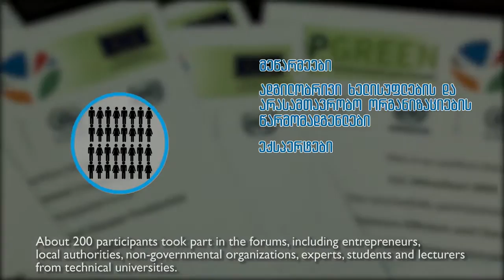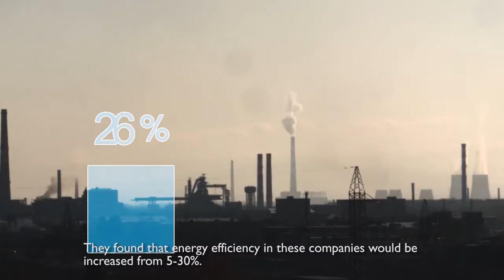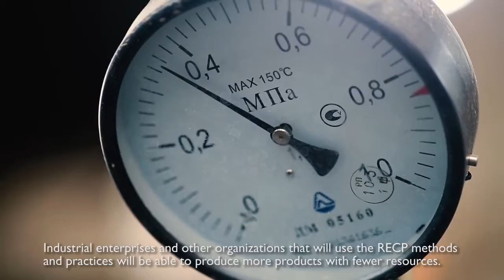Resource Efficient and Cleaner Production in Georgia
UNIDO RECP Project in Georgia.